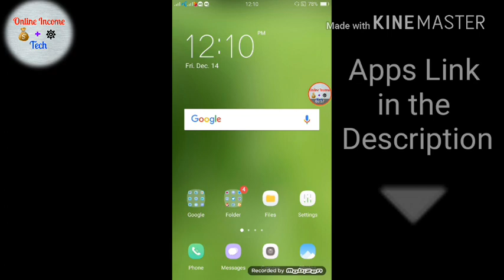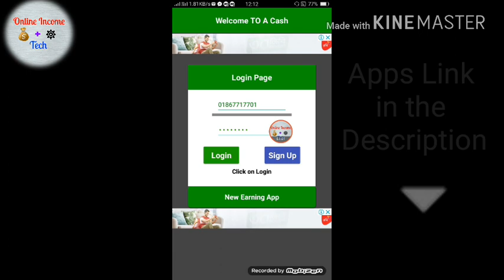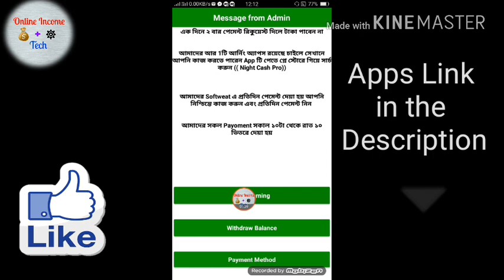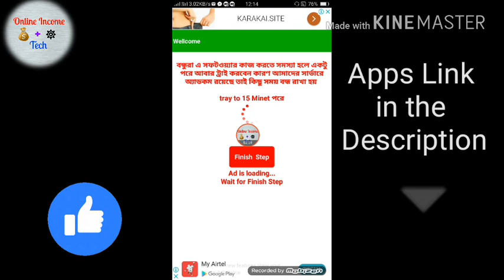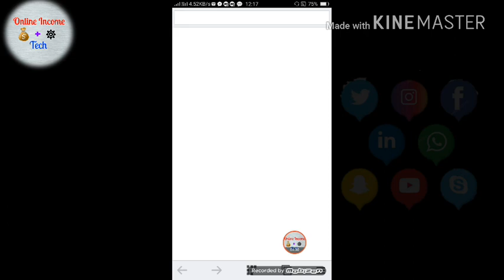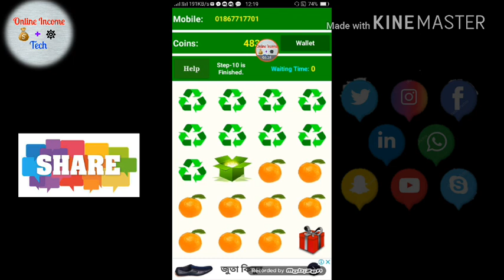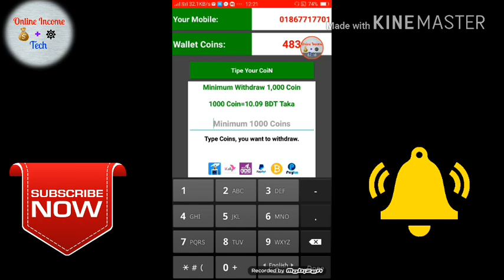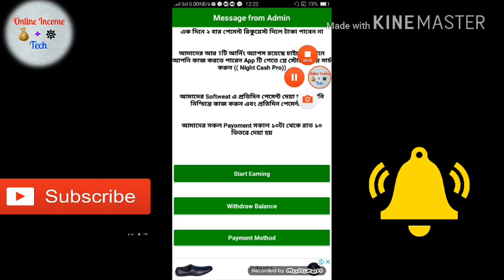১০০ টাকা করে প্রতিদিন আয় করুন || ১০ টাকা হলেই মোবাইল রিচার্জ || [অসাধারণ Earnings Apps]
১০০ টাকা করে প্রতিদিন আয় করুন || ১০ টাকা হলেই মোবাইল রিচার্জ || [অসাধারণ Earnings Apps]

আজ আমি আপনাদের সামনে অসাধারণ  একটি ইনকাম সাইট নিয়ে হাজির হোলাম যেটা ১০০% পেমেন্ট করে।

কোনো সমস্যা হলে অামার সাথে যোগাযোগ করতে পারেন। অামার          ই-মেইল একাউন্ট / E-mail Account :